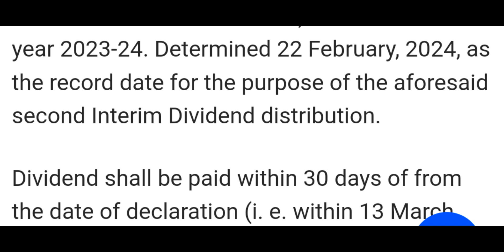Tide Water Oil Co India Ltd declared Interim Dividend